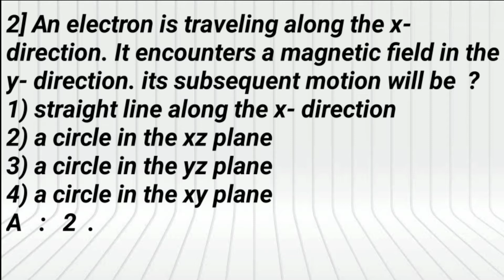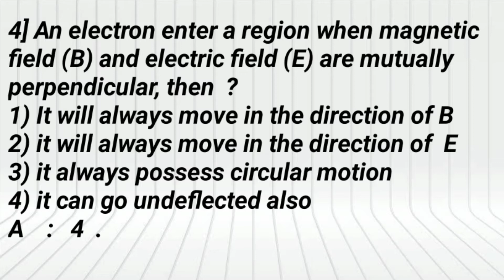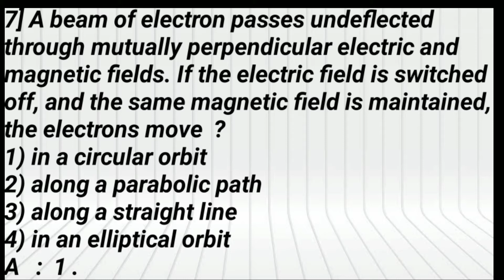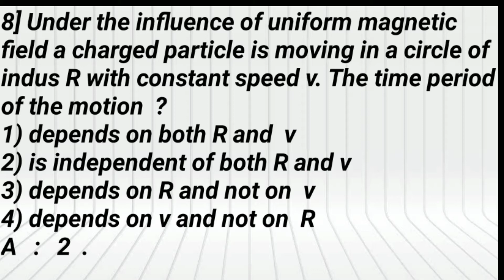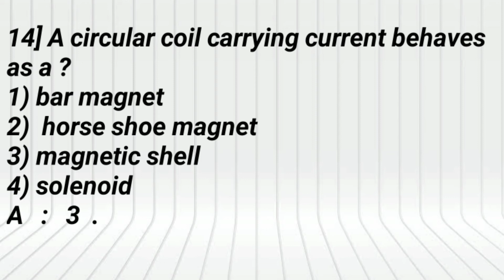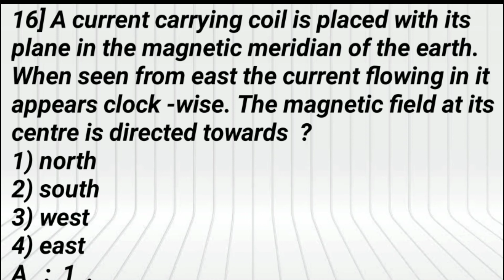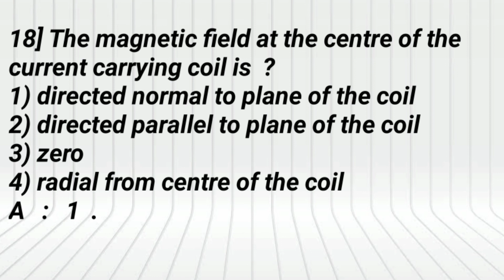## Top 20 bits in physics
Watch videos regularly.

Lakshmi.

## Top most important bits in physics

## most excepted questions in physics

## previous questions in. Physics for neet

## Important questions in physics  for eamcet

##.important bits in physics for polycet

## top most expected previous bits in physics  for neet, eamcet